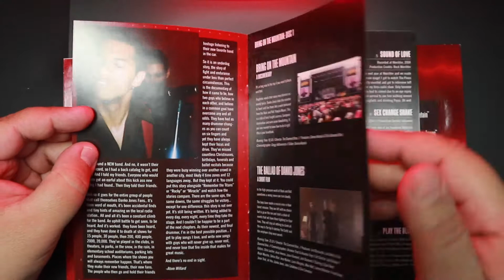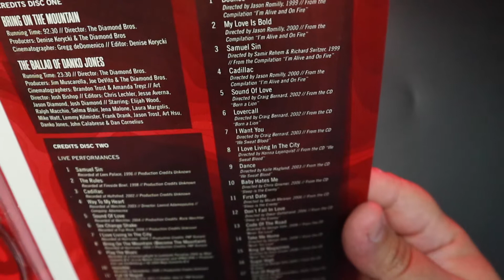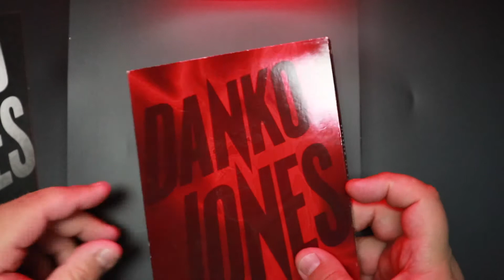Danko Jones - Bring On The Mountain / Unboxing Documental DVD Set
Featuring all the unseen footage supported by interviews with each member, this 90 minute documentary takes you into the mind, heart and soul of Danko Jones. After watching this documentary you come away feeling like you know the band, and that you've actually learned something, which is what a documentary should be about.